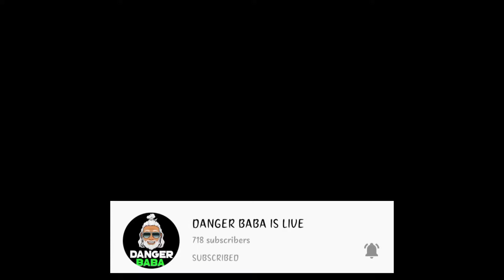Thanks for 700 Subscriber ❤️ || pubg Mobile lite montage || Pubg lite montage by Danger baba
Thankyou so much for achieving 700 subscriber ❤️🤩 thanks to all who support me and love uh all aisa support babake rakhna thankyou ❣️

Pubg lite name • DÅNGER๛BÃBA
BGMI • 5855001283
BGMI NAME • DÅNGER๛BÃBA
Graphics • BALANCE  And Extreme
Server • Asia🇮🇳
Old Device • OPPO A37 2/16 GB
Current Device • POCO C3 3/32 GB
Recorder • inbuilt
controls • 3 fingers (non gyro)
Editing • KINEMASTER
THUMBNAIL • MADE BY ME (pscc,Lightroom, pixellab)

i Like  - google baba, Scout ❤

1. PUBG MOBILE LITE
60 players parachute onto a graphically rich 2x2 km island for a winner-takes-all showdown. Players have to scavenge for their own weapons, vehicles, and supplies, while battling it out in an ever-shrinking play zone to be the last player standing. Get ready to land, and do whatever it takes to survive.. This Is Battle Royale!